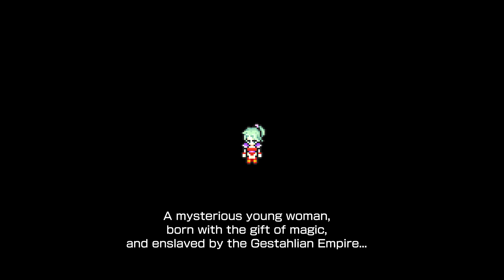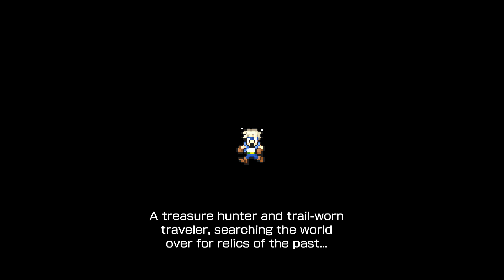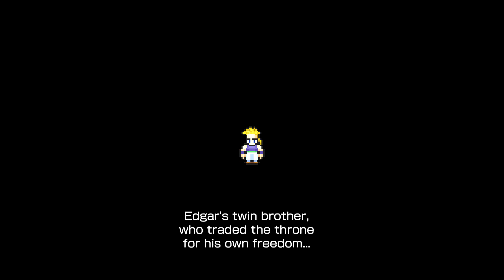Amateur Lets Play: Final Fantasy III... er... VI... er... 6! Yeah, 6. Part 1: Girl named Dirt used b